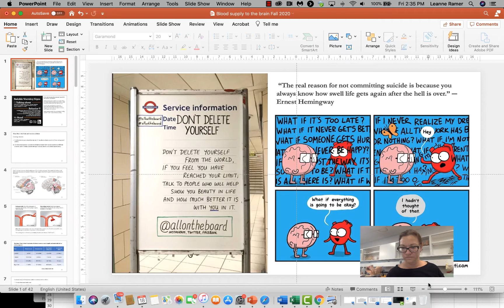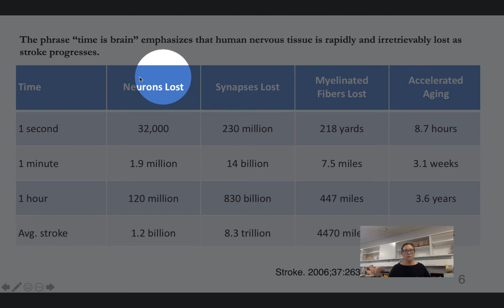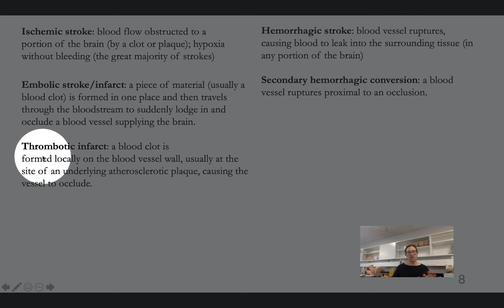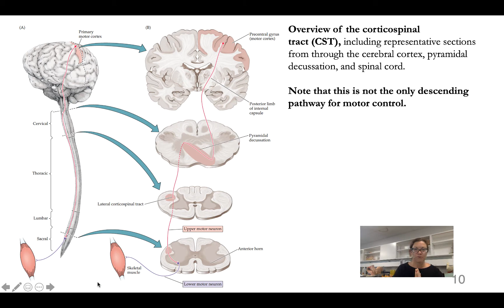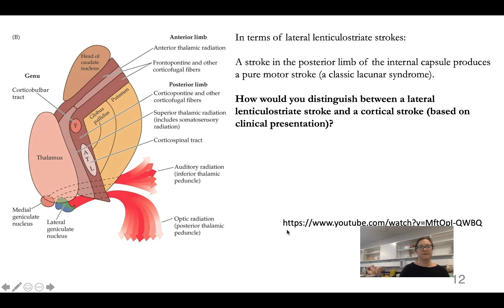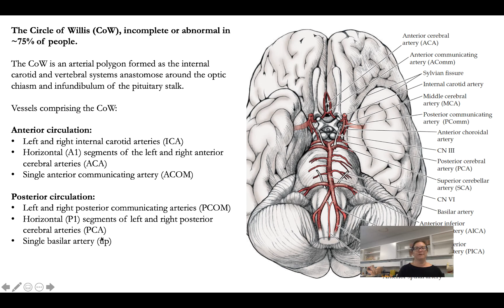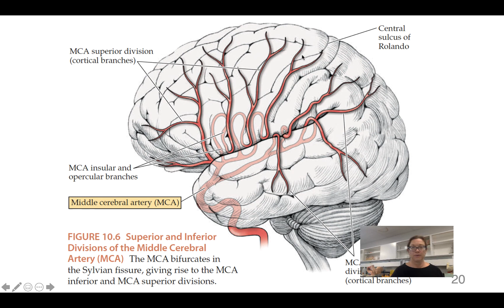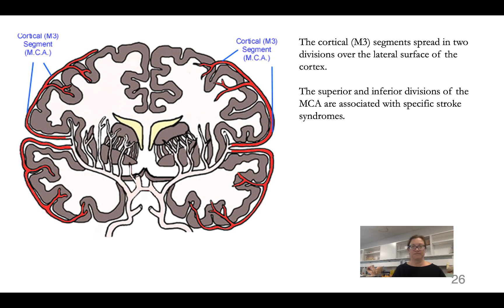Blood flow to the brain Fall 2020